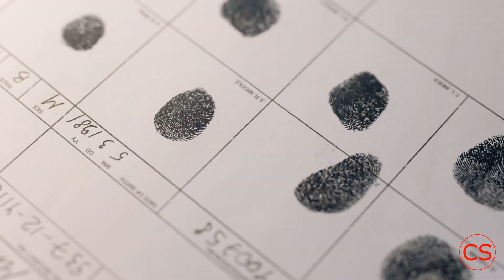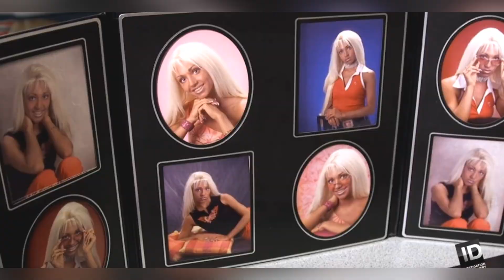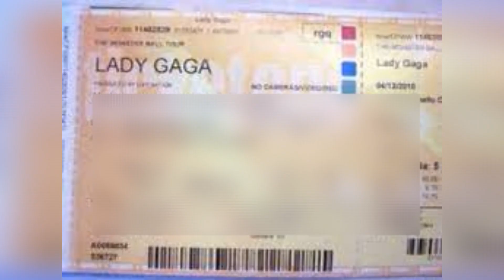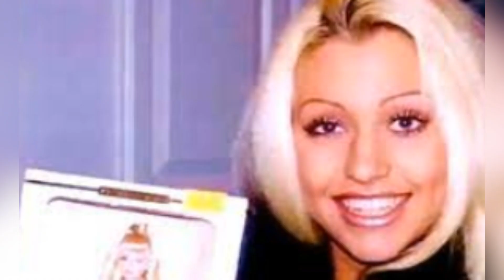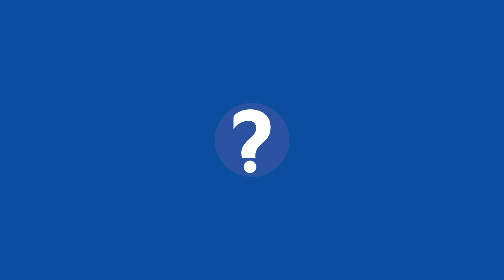DÉCOUPÉE, ÉGORGÉE et BRULÉE (2 histoires) …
Voici les deux histoires de Paula et Tracy.

(Quant au ton de ma narration adopté dans mes vidéos, il est proportionnel à l'empathie que j'ai pour les victimes
et ma colère pour les agresseurs dans certains cas.

Addict (Instrumental),
To have in a least water,
Swells-Underbelly,
Raging streets.